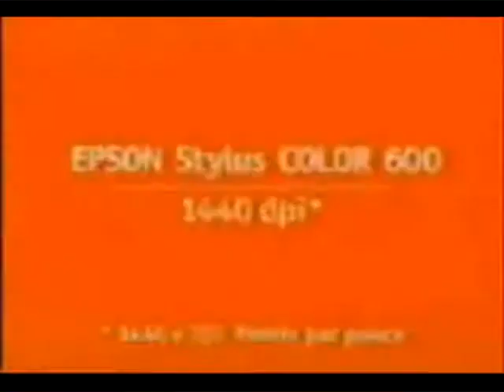Funny Top COmmercials PART1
Funny Top COmmercials PART1 of 4